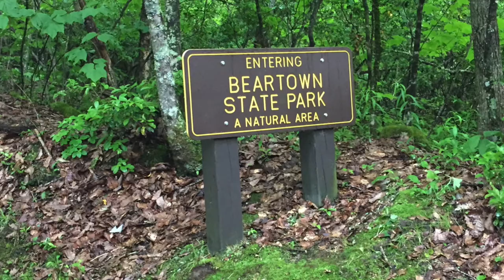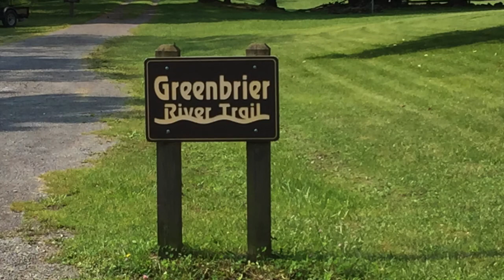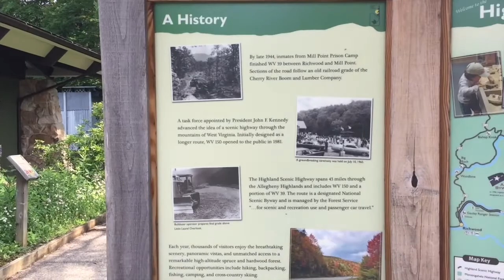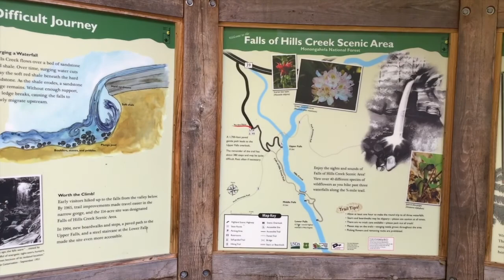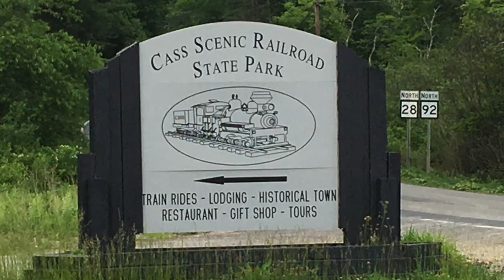CASS SCENIC RAILROAD | TRAIN RIDE | CAMPING | STEAM TRAIN | FAMILY VACATION | ROAD TRIP | SUMMER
WELCOME BACK!! THIS IS AN OVERNIGHT TRIP TO POCAHONTAS COUNTY WV. WE WENT TO BEARTOWN STATE PARK, CRANBERRY NATURE CENTER, THE FALLS OF HILLS CREEK AND TO CASS SCENIC RAILROAD. THE BOYS LOVED THE TRAIN RIDE AND CAN NOT WAIT TO GO AGAIN. SEE YOU AGAIN SOON!

 My name is Ashley and I am a SAHM to three little boys. Logan is 9, Parker is 6, and Myles is 4. The older two boys go to public school, so during the day it is usually just Myles and me. And believe me, Myles makes enough mess for everyone. With a house full of boys there is always something to clean, wash, scrub, declutter, etc. But that is completely fine by me, I wouldn't trade the mess for anything. I have been married to my husband since 2006 and we live in Southwest Virginia. As a family we love to travel to new places but find ourselves at Disney World at least twice a year. We are always going on some sort of adventure whether it is in our own backyard or 1000 miles away.

On my channel you will see a lot of cleaning and organizing videos. I love to have a clean house and I really enjoy organizing. You will also see Grocery Hauls, Day in the Life videos, Hauls, Meal plans, Travel videos, vlogs, motherhood videos, and more.
 xoxo- Ashley